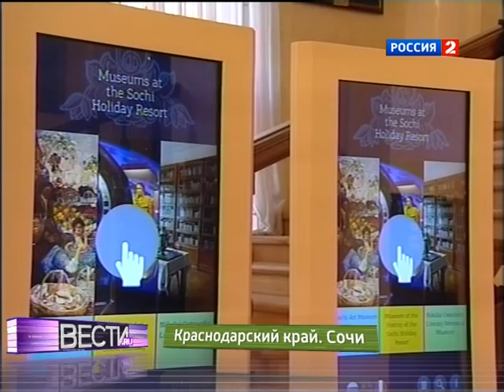Художественный музей в стиле Hi-Tech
Голографический экскурсовод и трехмерные изображения: раньше такое можно было увидеть разве что в фантастическом фильме, а теперь и в Сочинском художественном музее. Интерактивные залы создают в рамках подготовки к Олимпиаде-2014, но лазерные копии произведений искусства уже пользуются огромной популярностью.